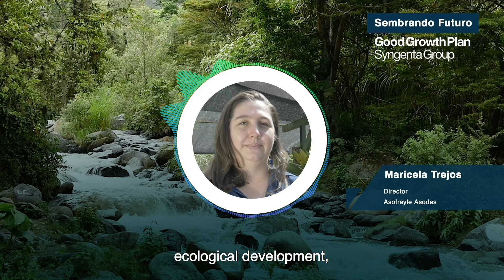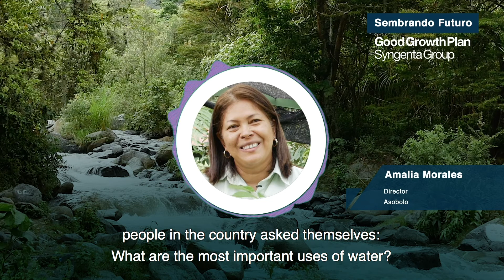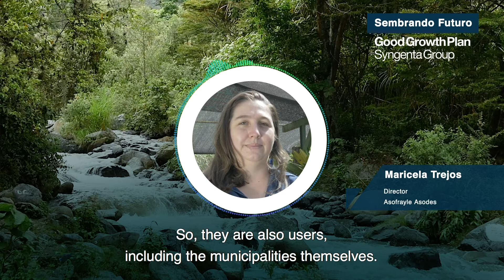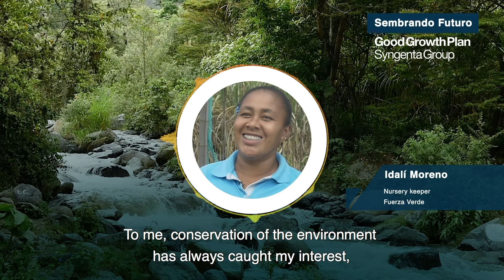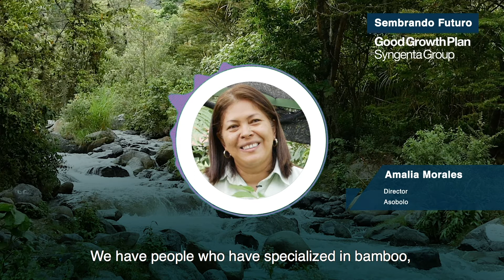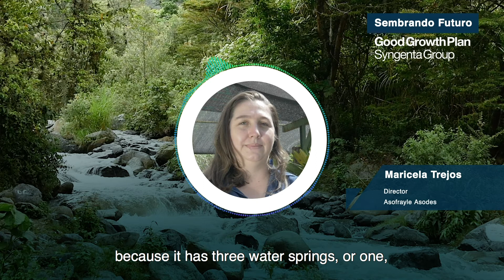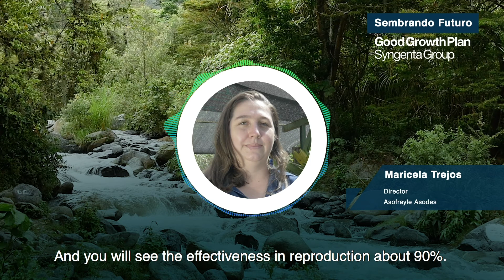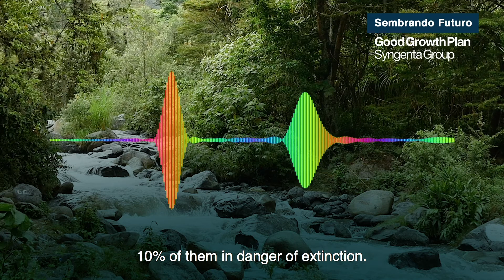La fábrica de Agua I Syngenta® México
Desde que somos pequeños nos dicen "que el agua es vida", pero, ¿realmente lo entendemos? Durante este episodio exploraremos soluciones para que las montañas sean fábricas activas de agua. Ecoaguas es un proyecto de Syngenta® que durante 25 años ha producido y sembrado más de 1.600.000 árboles para recuperar cuencas hidrográficas en diferentes partes del país.